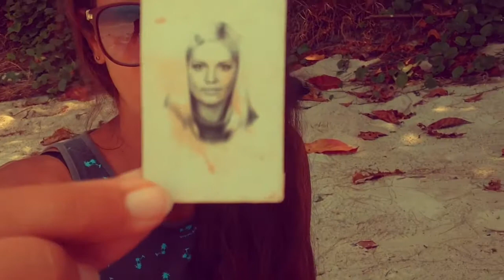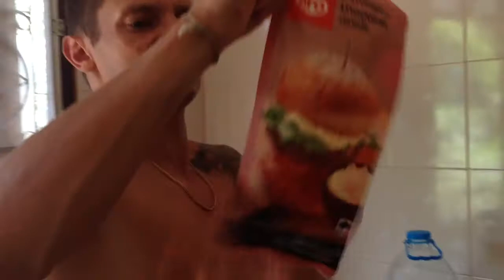ДЕНЬ РОЖДЕНИЯ ЮРЫ / САМУИ 2018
На острове Самуи
Вклад на новую камеру:
Яндекс деньги
Номер кошелька
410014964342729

ПЛЕЙЛИСТЫ
ЧТО МОЖНО ЕЩЕ ПОСМОТРЕТЬ НА НАШЕМ КАНАЛЕ:

НАШ ВТОРОЙ КАНАЛ:
Lucky LifeVlog